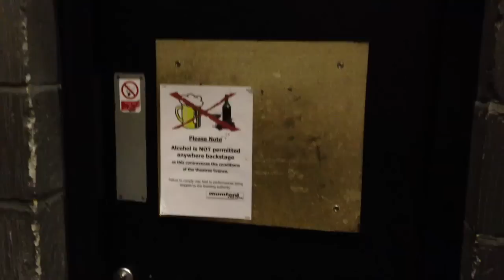Backstage tour of Merrily We Roll Along 2013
A short walk around meeting the cast, crew and band of Merrily We Roll Along at the Mumford Theatre.